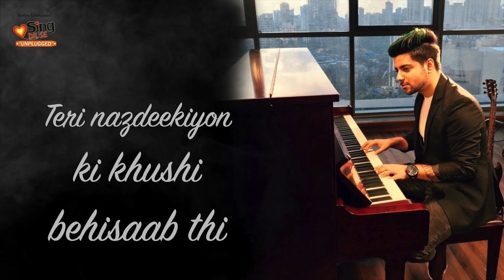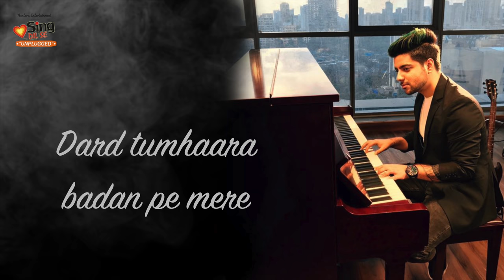Bekhayali | cover by Siddharth Slathia | Sing Dil Se Unplugged | Kabir Singh | Shahid Kapoor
Sing Dil Se presents “Bekhayali” by Siddharth Slathia from the movie “Kabir Singh”.

"Bekhayali" "Bekhayali Mein Bhi Tera"

Cover Song Credits:
Audio by: Siddharth Slathia
Video by: SDS Studios:

Original Song Credits:
Starring: Shahid Kapoor, Kiara Advani
Movie: Kabir Singh
Singer: Sachet Tandon
Composer: Sachet-Parampara
Music Label: T-Series